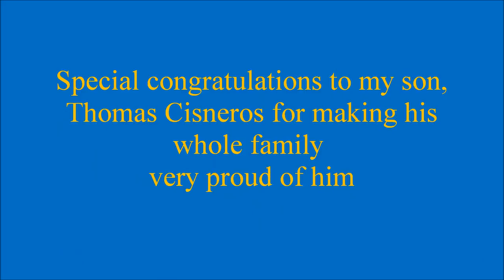UCSB Graduation Class of 2014 - Engineering & Sciences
June 14, 2014 Graduation Class of 2014
Engineering & Sciences